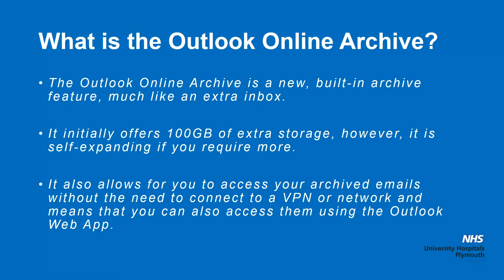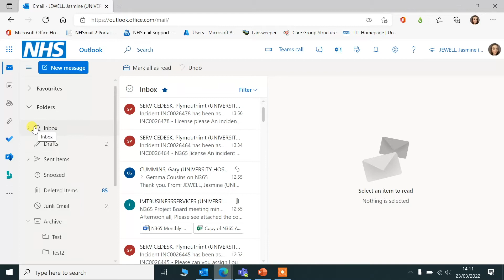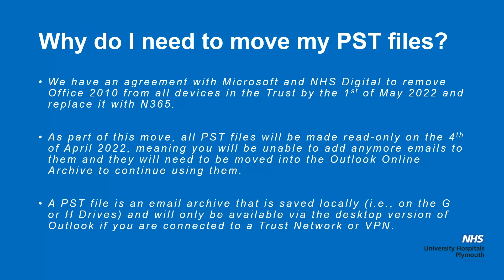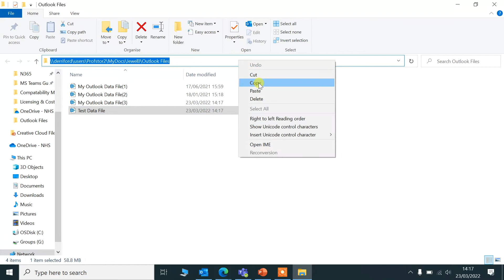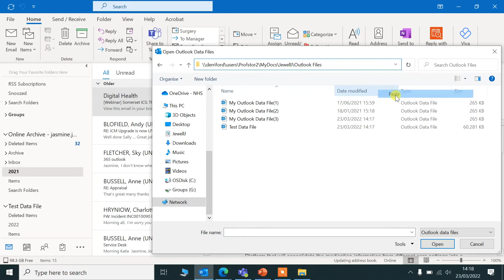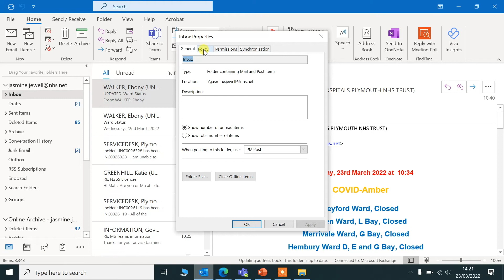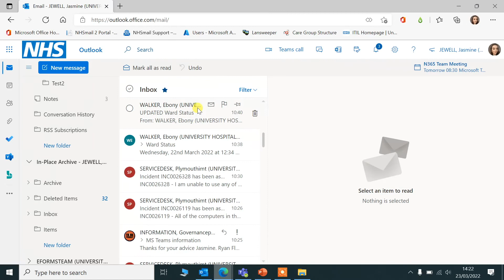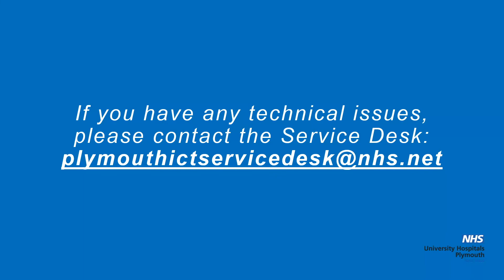How to use the Outlook Online Archive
00:00 - Introduction
00:58 - Where to find the Online Archive
02:03 - Moving PST files
03:32 - Where to find PST files
04:43 - How to move emails into the archive and set archiving policies
06:30 - Outro